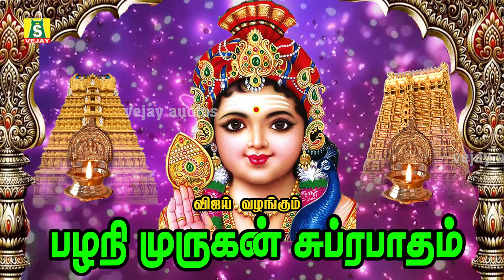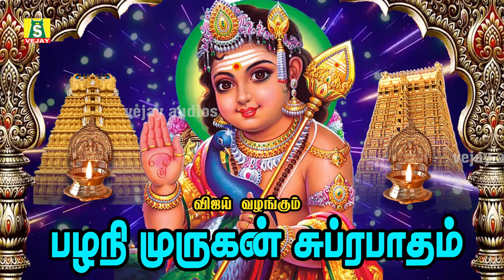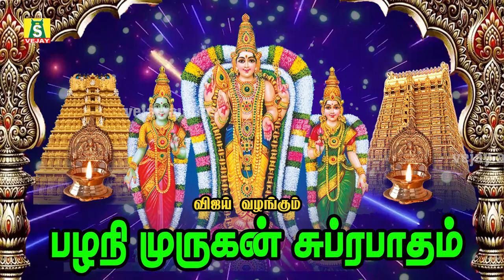செவ்வாய்க்கிழமை கேட்கவேண்டிய சிறப்பு சூப்பர்ஹிட் முருகன் பாடல்கள் Tamil Murugan Devotional Songs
செவ்வாய்க்கிழமை நினைத்த  காரியம் நடக்க கேட்க வேண்டிய முருகன் பாடல்கள்
கந்த சஷ்டி விரத நாட்களில்  கேட்கும்  திருச்செந்தூர்  முருகன் சுப்ரபாதம் || THIRUCHENDUR MURUGAN SUPRABATHAM
SUNG BY : R.KRISHNARAJ
PRODUCED BY : G.JAGADEESAN
விஜய் ஆடியோவின் பெருமையுடன் வழங்கும் கந்தசஷ்டி விரத சிறப்பு பாடல் தொகுப்பை கேட்டு பயன் பெறவும். கந்த சஷ்டியில் நாட்களில் முருகப்பெருமானை நாம் விரதம் இருந்தால் நம் கஷ்டங்களும்,நம்சங்கடங்களும் ,கவலைகளும் காணாமல் போகச் செய்வார் .முருகப்பெருமானை நாம் சஷ்டியில் விரதமிருந்து வழிபட்டால் சேமிப்பு உயரும். செயல்பாட்டில் வெற்றி கிடைக்கும்.சஷ்டி விரதம் இருக்க உதவும் அருமையான இசை
அனைவருக்கும் முருகன் அருள் கிடைக்கட்டும்.நினைத்த காரியம் வெற்றி பெற தினமும் பாராயணம் செய்து எல்லாம் வல்ல இறைவனின் அருளை பெறுவீராக...